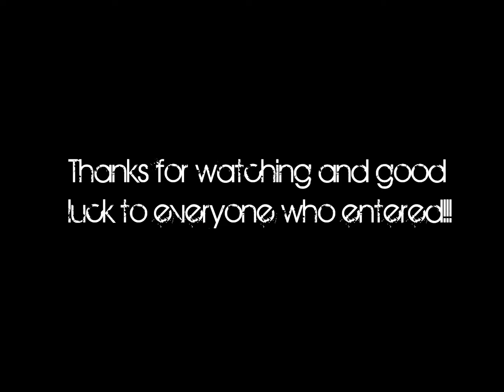IDICBeer 40K Giveaway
This is a video response to IDICBeer's contest.